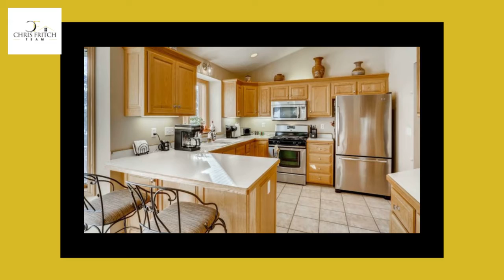12928 Yukon Street NW is SOLD in Coon Rapids! eXp Realty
Impressive landscaping isn't the only thing this home has to offer! Only 2 other owners have loved this beautiful walkout rambler so to say it is meticulously cared for would be an understatement! New 8' oversized garage doors, shutters, and exterior lighting grace the overall curb appeal and welcome factor. Many windows let plenty of natural light cascade in and a gas burning fireplace keeps the dwellers comfortable when winter sets in. Whip up a meal in the kitchen that has an abundance of cabinets for storage. The Master Suite has a tray vault and its own private bath with a tub to relax the day away. 2 more bedrooms and the 2 baths are all on the main level for the convenience of living! The seller had a finishing plan for the lower level and detailed work has already been initiated - sheetrocked and taped, this space will be incredible when finishing touches are complete by the new owner! Sit a while on the deck that overlooks the wooded expanse beyond. All of this and so much more are offered in this beauty! Presented by the Chris Fritch Team eXp Realty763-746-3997